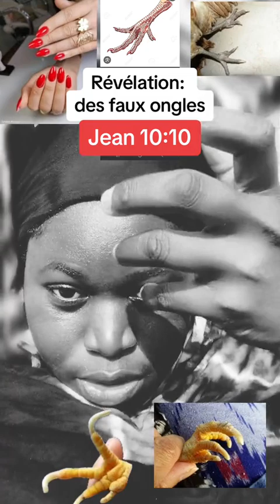Puissant Temoignage sur le faux Ongles. Partager svp